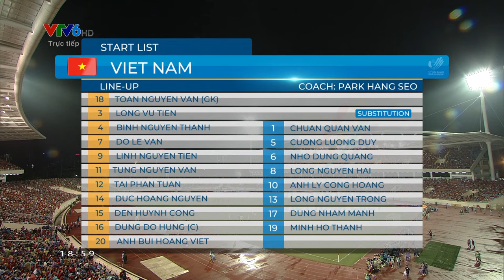FULL TRẬN | U23 VIỆT NAM - U23 THÁI LAN: Chung kết bóng đá nam SEA Games 31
Bàn thắng tuyệt đẹp của Nhâm Mạnh Dũng đã giúp U23 Việt Nam chúng ta đánh bại U23 Thái Lan và bảo vệ thành công tấm HCV bóng đá nam SEA Games!